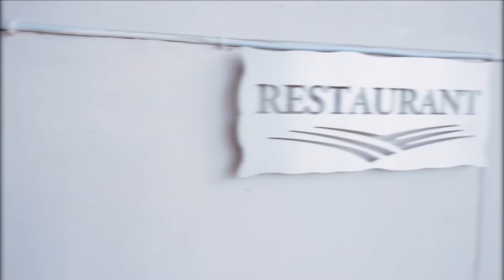Discover Jozini Tiger Lodge!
Embark on an Easter escapade unlike any other at Jozini Tiger Lodge. Nestled in the heart of KwaZulu-Natal, this Easter season offers more than just a getaway – it’s an adventure into serenity. Glide across the tranquil Jozini Dam at sunrise, witness the majesty of the Lebombo Mountains, and let the thrill of catching a tigerfish add a burst of excitement to your holiday.

Book your Easter retreat now and create memories that hop alongside you for a lifetime.